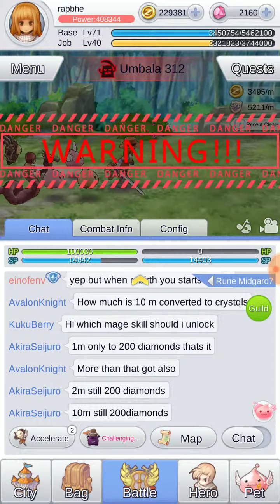RO: Idle Poring - Knight Lvl 71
400k Power